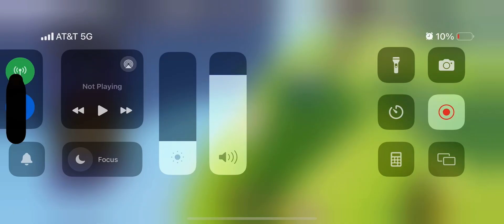May 30, 2024